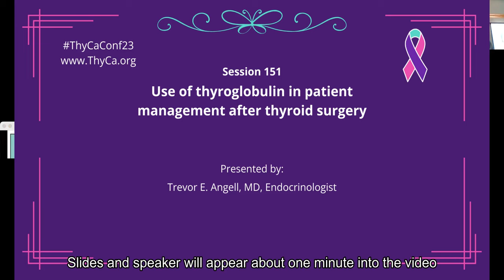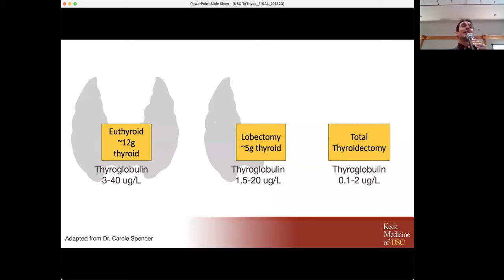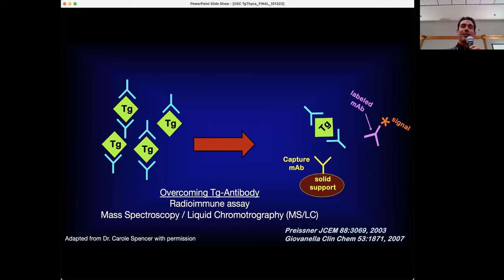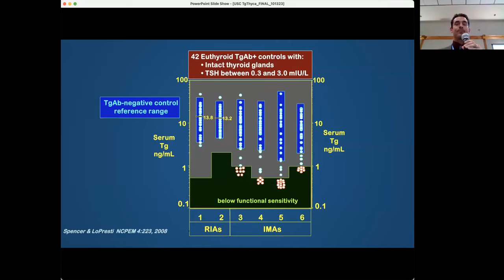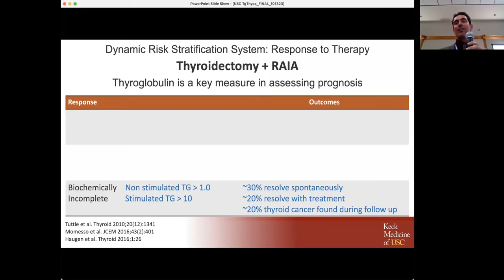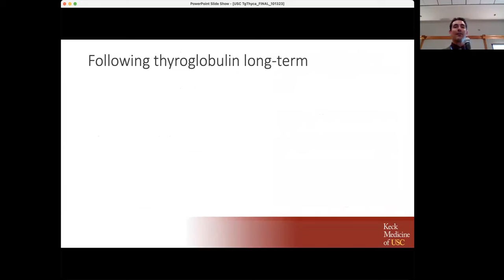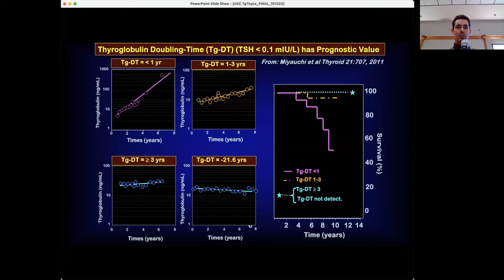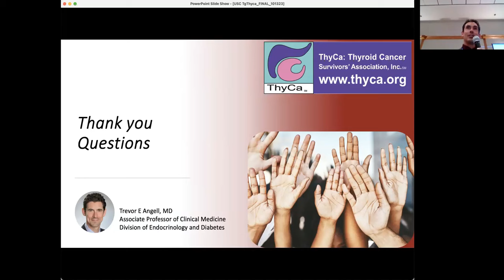151 Use of thyroglobulin in patient management after thyroid surgery. Trevor E. Angell, MD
151 Use of thyroglobulin in patient management after thyroid surgery. Presented by  Trevor E. Angell, MD, Endocrinologist.
This video was recorded during the 26th International Thyroid Cancer Survivors' Conference that was held Oct 13-15, 2023 in Denver, Colorado, USA. This event was hosted by ThyCa: Thyroid Cancer Survivors' Association, Inc. The content is not to be used as medical advice, but rather as education. Please seek the care of your own medical team.